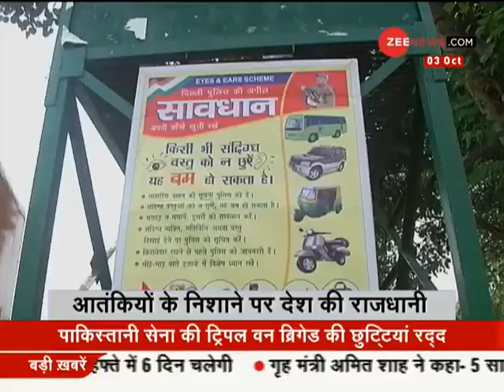Deshhit: High alert in Delhi-NCR after IB warns of terror strike by JeM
A high alert has been sounded in Delhi and the National Capital Region (NCR) in the wake of a warning from the Intelligence Bureau (IB) that Pakistan-backed terror outfits Lashkar-e-Toiba (LeT) and Jaish-e-Mohammad (JeM) may carry out terror attacks in the city during the upcoming festivals. Watch this video to know more.